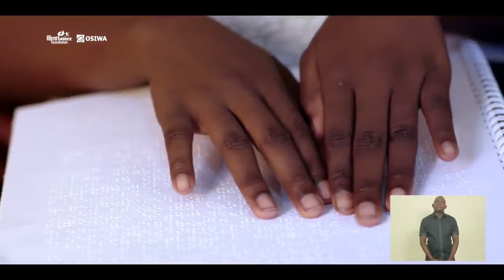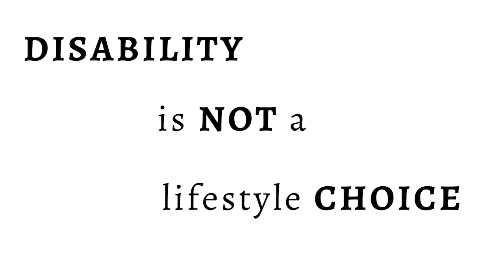YBF and OSIWA call for support of Persons with Disability and Caregivers